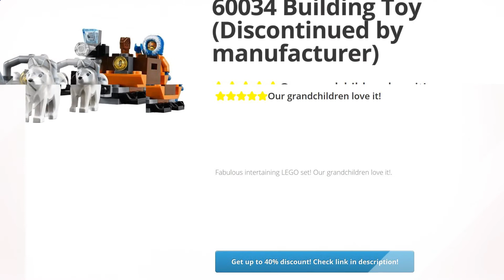LEGO City Arctic Helicrane 60034 Building Toy (Discontinued by | Review and Discount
LEGO City Arctic Helicrane 60034 Building Toy (Discontinued by manufacturer) Review and Discount

Includes Arctic explorer and pilot with assorted accessories Features a cockpit, spinning rotors, winch function and a container

Also includes a husky sled with camera, radar screen, crate, light and 4 huskies plus a translucent blue ice block and a crystal element

Accessories include a pair of snowshoes, scanner, ice axe, walkie-talkie and Arctic explorer hood

Arctic Helicase measures over 6" high, 14" long and 12" wide Husky sled measures over 6" long, 1" wide and under 1" high

Combine with the 60036 Arctic Base Camp for the ultimate Arctic research and discovery mission

Toys & Games,Building Toys,Building Sets,, Review, Discount, LEGO, City, Arctic, Helicrane, 60034, Building, Toy, Discontinued, by, manufacturer,